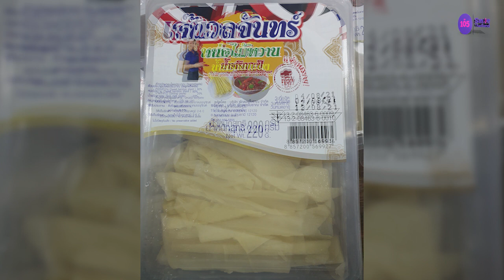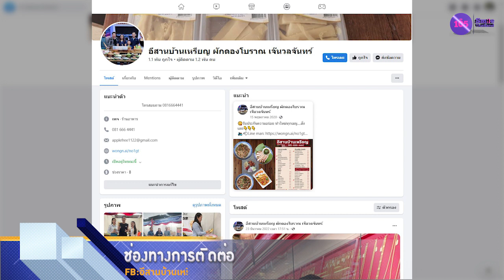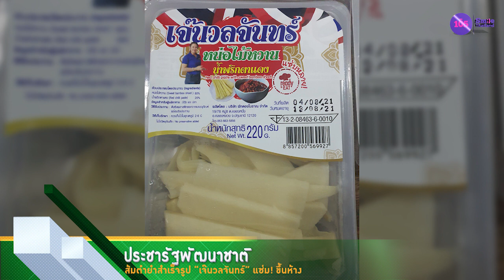ประชารัฐพัฒนาชาติ | ส้มตำยำสำเร็จรูป “เจ๊นวลจันทร์” แซ่บ!ขึ้นห้าง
สัมภาษณ์ : คุณนวลจันทร์ คำใบ
ตำแหน่ง : เจ้าของธุรกิจส้มตำยำสำเร็จรูป “เจ๊นวลจันทร์”